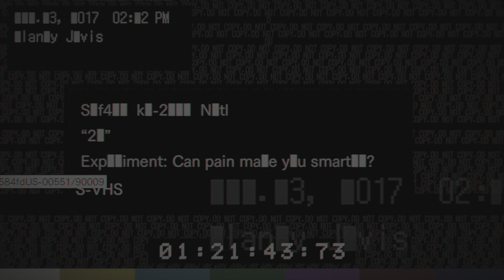BANNED FOOTAGE ! WONNA PLAY A GAME? : RESIDENT EVIL 7 biohazard : 21 : 0n PS5 / PlayStation 4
After the events of Bedroom, Clancy awakens to find his hand strapped down to a makeshift finger guillotine. Sitting across from him is another captured victim; a man named Hoffman, whose head is covered by a burlap sack. Lucas appears on the television behind Hoffman and forces the men to play blackjack; the winner will live, and the loser will have the fingers on their hand chopped off. During the game, Hoffman apologizes to Clancy, stating that he has to win the game so he can go back to his wife and daughter.